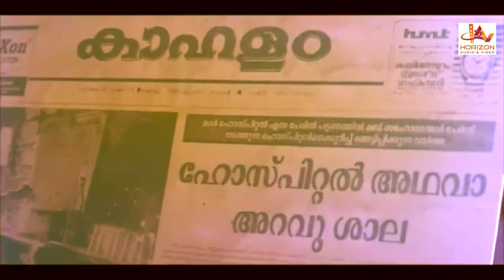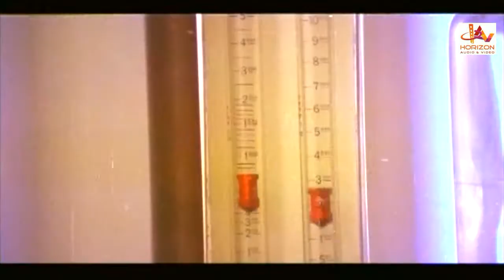കള്ളാ വാറ്റ് , കരിഞ്ചന്ത, പെൺവാണിഭവം | Malayalam Superhit Movie Scenes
Aayiram Naavulla Ananthan (English: Anandan who has 1000 tongues) is a 1996 Malayalam-language medical action drama film by Thulasidas starring Mammootty, Murali and Gautami.

Dr. Nandakumar and Anantha Padmanabhan are doctor brothers who lived with Ananthan's mother after the death of their father and Nandu's mother. Nandu married Sridevi with whom they had a daughter while Ananthan marries Radhika. Once Nadhu was too drunk and he made a mistake with one of his patients. Later Ananthan performs surgery on the old man and saves him. Soon the brothers become enemies.